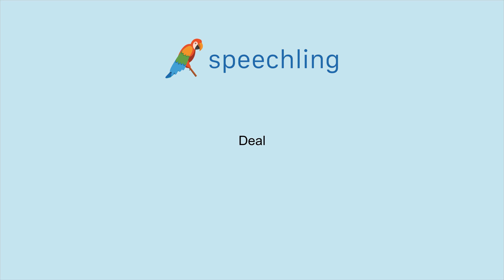How to say "Deal"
Male Voice:
Deal

Female Voice:
Deal